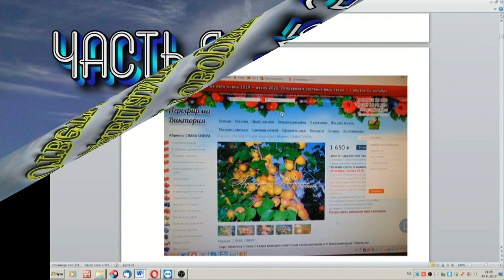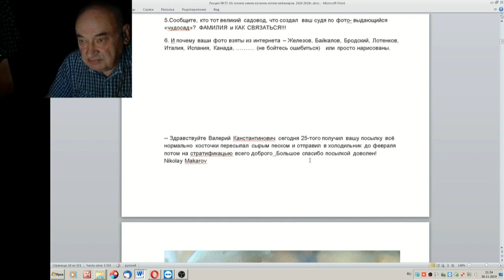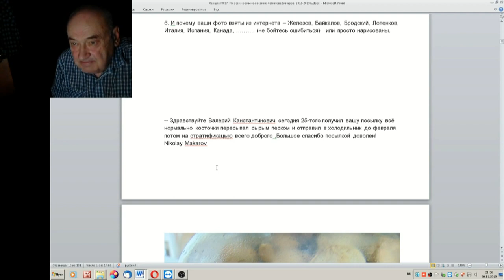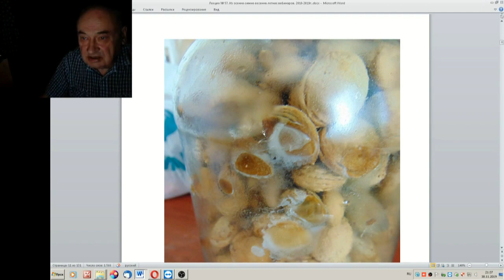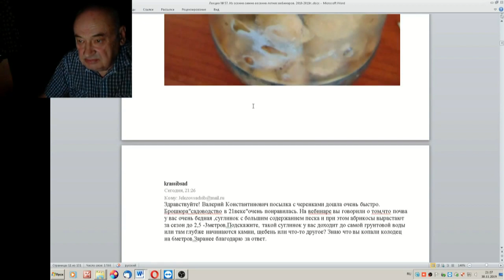57 ч 4 Ответы на письма Как говорить с продавцами саженцев